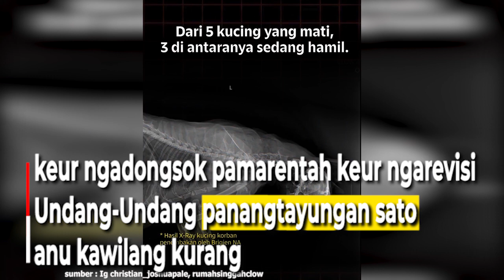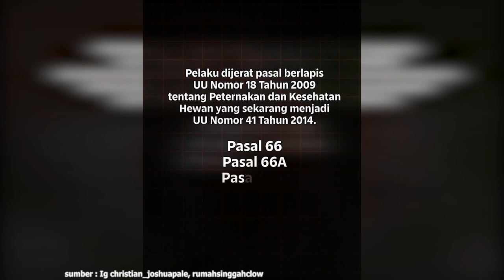Ketak Micangcam Numpes Ucing Brigjen NA, Di Sesko TNI, Beuki Mahabu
Ketak micangcam laku lampah Brigjen TNI
inisial NA, anu nembak ucing
di Sesko TNI beuki mahabu.

Salah sahijina ketak cat lovers anu dipaju
tanggal 18 Agustus 2022,
anu micangcam ketak numpes ucing
ku cara ditembak ku Brigjen NA,
di Sesko TNI.

Samalah, dina tanggal 21 Agustus 2022,
ketak micangcam lampah nembak ucing di Sesko TNI,
dipaju ku Komunitas Clow tur Animal Hope

Ari dina tanggal 22 Agutus 2022,
eta lampah dilakonan ku cat lovers Malang
anu ngagegekan Alun-alun Kota Malang
anu micangcam laku lamppah samodel kitu